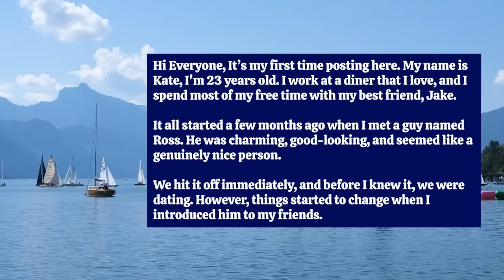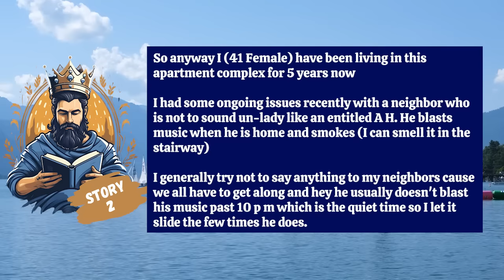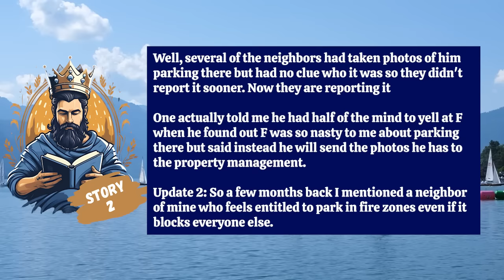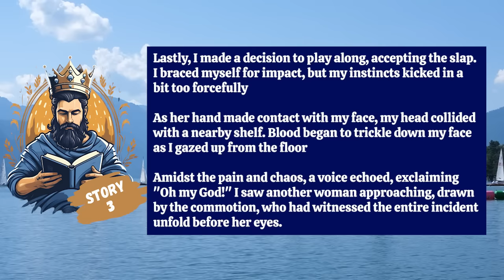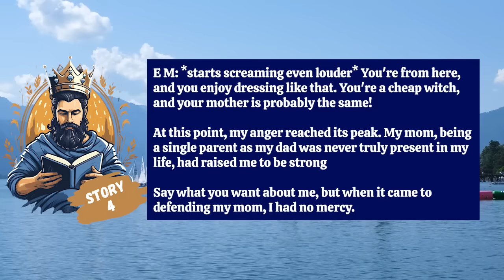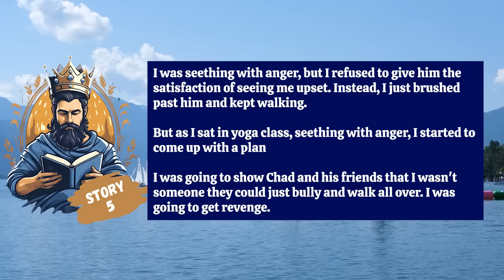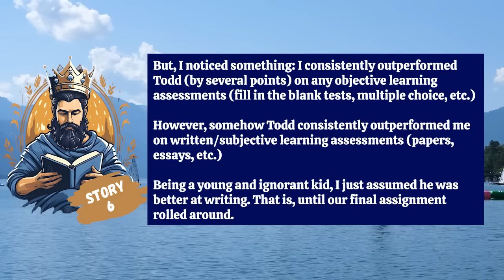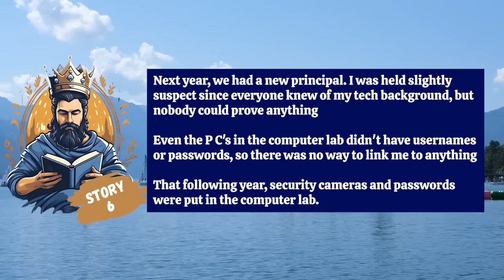Karen & Kevin Grabs A Girl And Threatens Her With All Kinds Of Stuff For Wearing Shorts In Public!